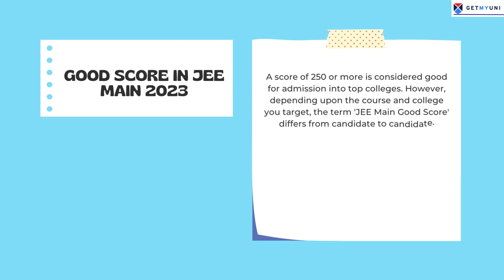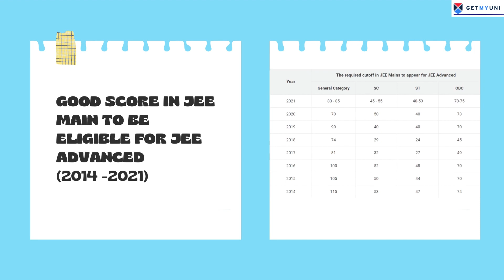What is a good score for JEE Main 2023 | IIT & NIT Cut-Off Marks | GetMyUni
What is a Good Score in JEE Main 2023?
The idea of the score or rank needed for NIT, and how many marks are required for IIT, will be cleared by watching this video. With the right strategy, you can prepare for the JEE Advanced 2023 examination and secure admission to the NIT or IIT institutions.

Time Codes
00:00 - Introduction
00:06  - GMU Intro
00:10 - What is a good score for JEE Main 2023
01:15 - Conclusion

Everything you need to know about Courses